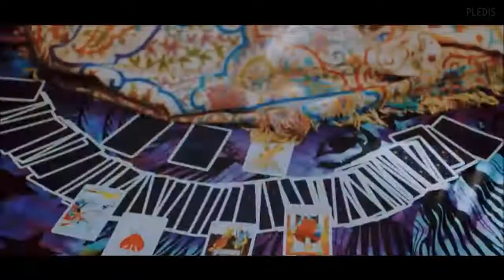PRISTIN'S "WEE WOO" BUT EVERYTIME EUNWOO GETS SCREEN-TIME, IT GETS FASTER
eunwoo: *exists*
me: ❤️💕💕💛💛💚💚💚💓💓💓💙💙💜💗💖💖💘💘💖💜💜💙❣️💝❤️💛💙💙💙💚💛💛💓💗💗🖤💚💚💕💕💕💕❣️💕❣️❣️💞💓💗💗💕💞💞💞💖💘💘🖤💚💛💚💚🖤💜💙💗❤️💕💕💛💛💚💚💚💓💓💓💙💙💜💗💖💖💘💘💖💜💜💙❣️💝❤️💛💙💙💙💚💛💛💓💗💗🖤💚💚💕💕💕💕❣️💕❣️❣️💞💓💗💗💕💞💞💞💖💘💘🖤💚💛💚💚🖤💜💙💗